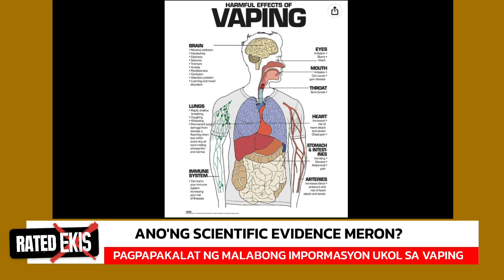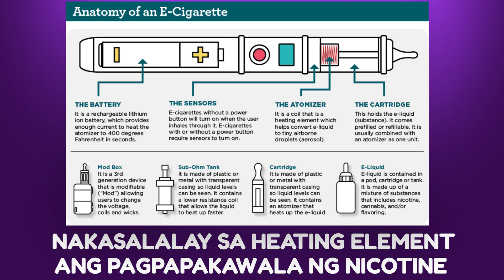CLAIMS ABOUT VAPING: MISINFO YAN KUNG WALANG CITATION NG REFERENCES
Sa mga doctor at medical workers na nagpapayo hinggil sa harmful effects ng vaping: paki-seguro lang po na may sapat at matibay kayong scientific evidence na maipapabasa para sa ganun ay ma-validate natin ang inyong mga heallth claims.